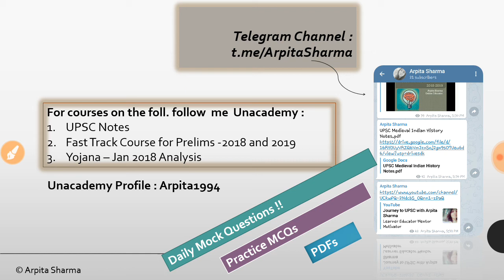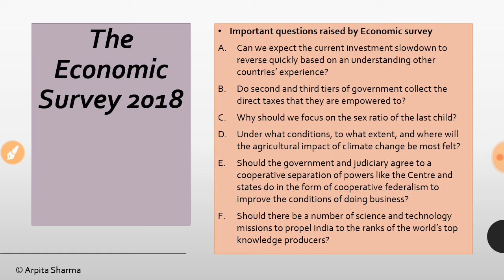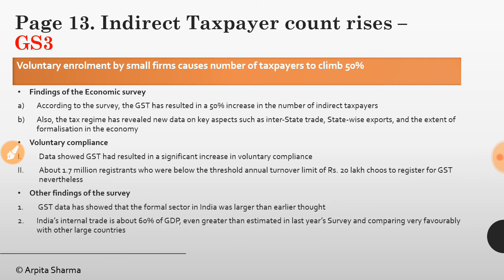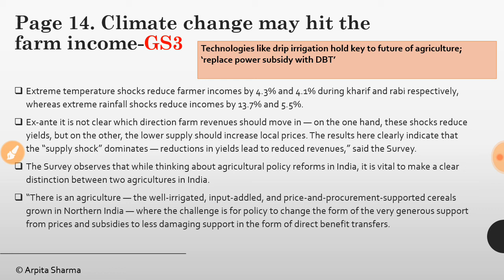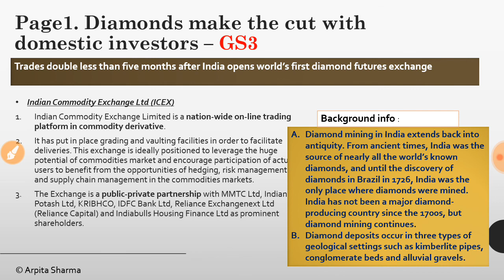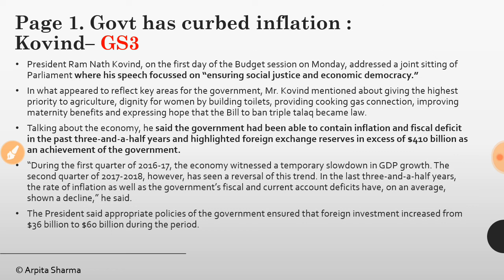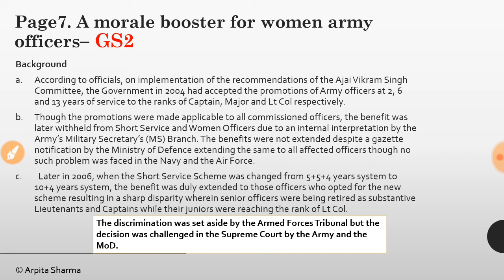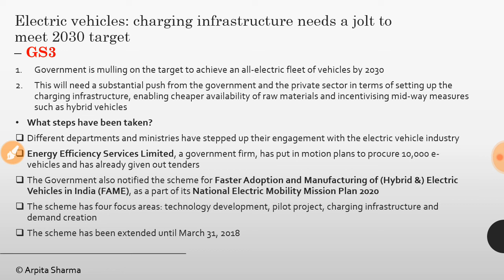The Hindu Summary : 30th Jan 2018